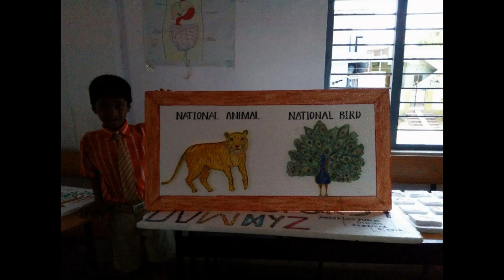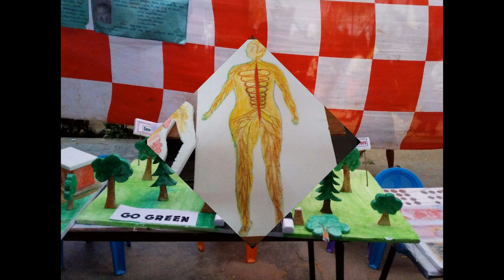Telangana_Nalgonda district_"Akshaya High School Halia ( SCIENCE EXHIBITION) very interested pupil